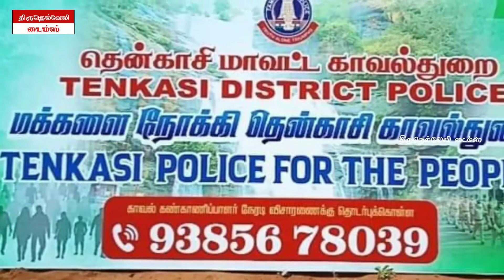தென்காசி மாவட்ட புதிய காவல் கண்காணிப்பாளராக கிருஷ்ணராஜ் IPS நியமனம் | புதிய செல்போன் எண் வெளியீடு